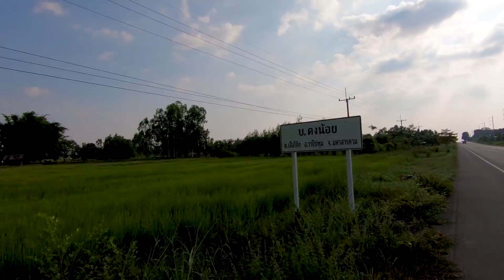อิสานบ้านดงน้อยสตอรี่ – วิ่งมาดูเกือบไม่ทัน!! ใหญ่ยาว!! ยามปลาไหลกับสาวปุ้ย